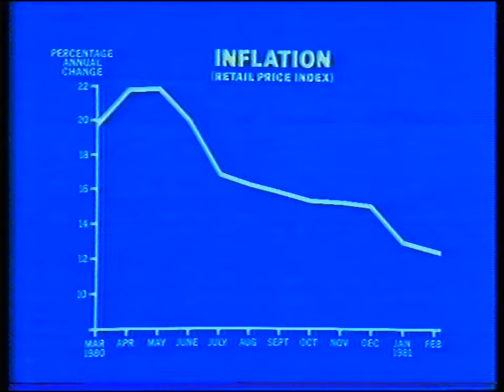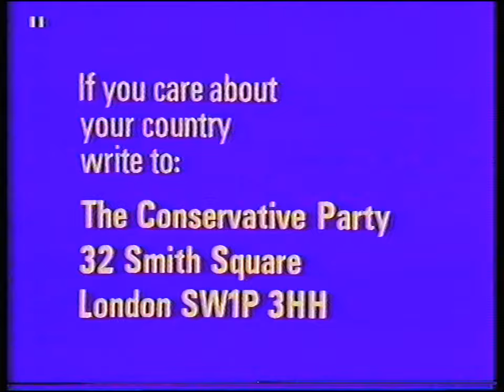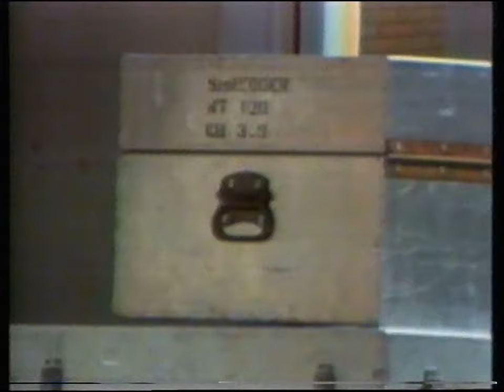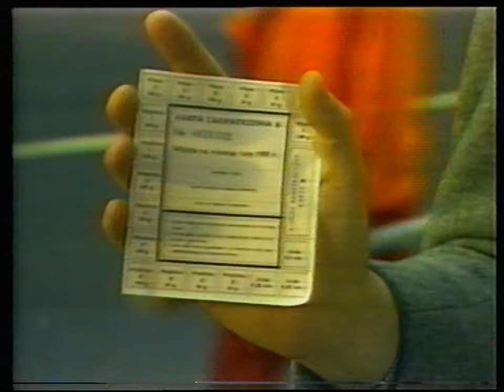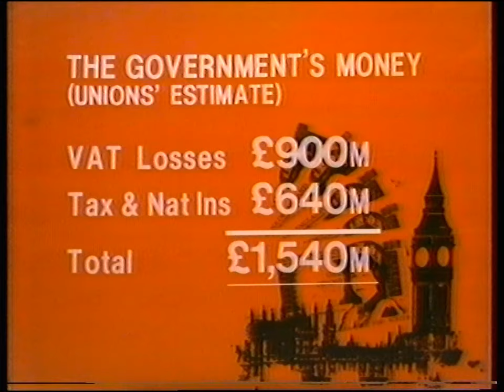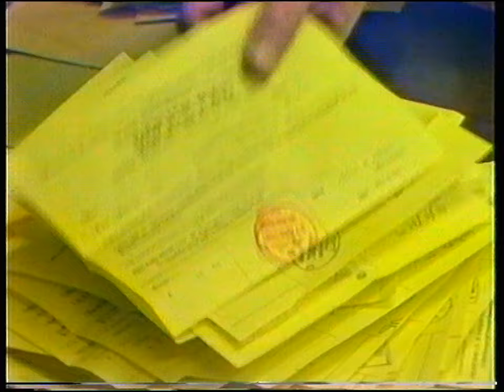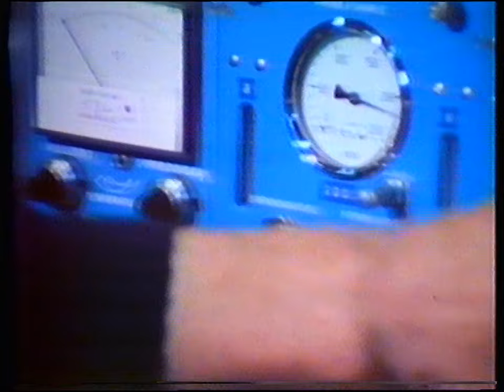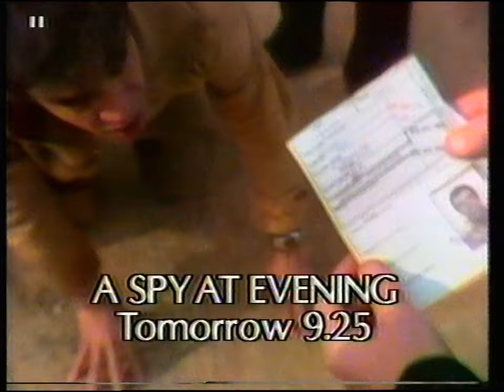[720p/50p] BBC1 | Nine O'Clock News and continuity | 1st April 1981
So many years later, it's surprising just how little has changed in the news stories... There's another victim (President Reagan) by a nutter in the US which causes the gun control lobby to call for further restrictions, people are striking because of higher cost of living (especially energy), a cheating MP is linked to paedophilia (he exposed a paedophile ring) and girls in New Zealand want to look like Princess Di. Strangely, they don't look like a pile of blood and flesh mangled in a car crash in a tunnel that had just been gang-banging in a minefield!

And if you thought April Fool's jokes were supposed to stop at noon, Lord Torycroft has a surprise for you... wait, you're telling me the untreated shite spouted in this Party Political Broadcast is *real*??

Headlines:
- Reagan is up and walking after the assassination attempt two days earlier
- John "Nutter" Hinckley who shot him is creepy stalker of Jodie Foster
- Andrew Pike has espionage charges against him dropped
- EEC proposes to sell more cheap food to Poland
- Civil servants step up pressure for higher pay
- National Economic Council meeting discusses high energy prices...
- Contract to build Torness and Heysham nuclear plants is won by Northern Engineer Industries Group in Gateshead
- Catalytic Engine invented
- Legal problems trying to extradite Ronald Biggs from Barbados to the UK
- Geoffrey Dickens MP decides to abandon his “other woman" and go back to his wife
- New Zealand girls dress up like Princess Di... without the car crash/gang-banging in a minefield bit.

End of Take The High Ground
BBC1 trailer: Eurovision Song Contest 1981
BBC2 weird slide: Rhoda
BBC1 slide: Sportsnight
BBC1 clock (thinner hands version) (09:00pm): Count The Lies competition (at 4:00 - Well there will be a reduction in industrial stoppages! It's 1981 and millions don't have jobs to be able to strike in the first place, you moron!)
BBC1 clock (thinner hands version) (09:05pm): BBC Nine O'Clock News
End of BBC Nine O'Clock News
Weather forecast with Jim Bacon
BBC1 trailer: A Spy At Evening
BBC1 slide: Are We Being Served?
BBC1 mirror globe: Sportsnight